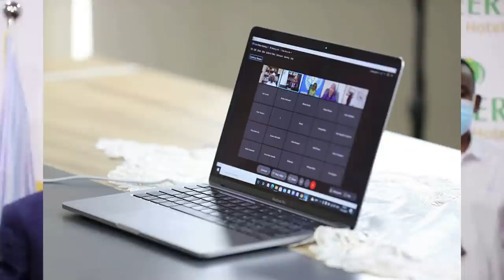DEG DEG Qoor Qoor oo si weyn u bahdilay Midowga Musharaxiinta farmajo ayaa ka dhex hadlay weerar Xoo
DEG DEG Qoor Qoor oo si weyn u bahdilay Midowga Musharaxiinta farmajo ayaa ka dhex hadlay weerar Xoogan oo dhabar jebis ah ayuu ku qaaday sh shariif xasan sh cc shakur kheyre sharif xasan ,daawo adigaaba yaabi doonee